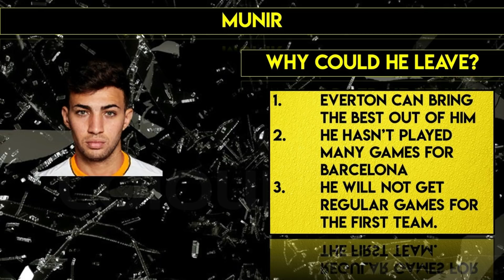5 Players That Could Leave Barcelona in January 2019 ! Messi to Man CIty, Malcom on Loan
Welcome To Footaholics ! Bringing you the LATEST AND BEST FOOTBALL VIDEOS, NEWS AND CONTENT. 5 Players That Could Leave Barcelona in January 2019 ! Messi to Man CIty, Malcom on Loan